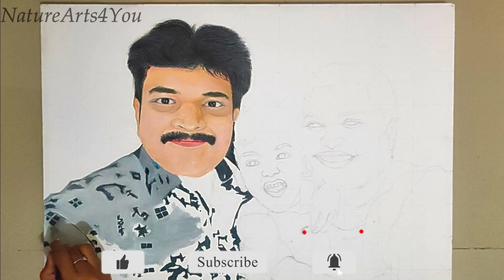Prasad Tech In Telugu Family Painting Part-1 / Oil Painting /Portrait Painting for Beginners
Hi Friends E Roju Art Vachesi Prasad Tech In Telugu, Prasad annaya Tech Reviewer and Tech News updates isthu untaru mana telugu lo chala manchi athanu, melo chala mandhi ki telusu anukunta mali nenu kottha ga em cheppanu, A annaya ki oka gift laga present chedham ani e painitng vesthunna.

Oil Painting
18*24 Canvas Board

nenu use chese Remaining materials  kindha isthunna refer cheyyandi.

Please Look Forward to Watch Upcoming Videos 👀👀👀

Brushes
1. Bianyo Artist Brush Set

Canvas
1. Camel Artist Canvas Pad
2. Camel Artist Canvas Pad

Pastels
1. Doms Oil Pastels 50 Shades
2. Camel Soft Pastels 36 Shades
4. Faber Castell Graphite Pencils